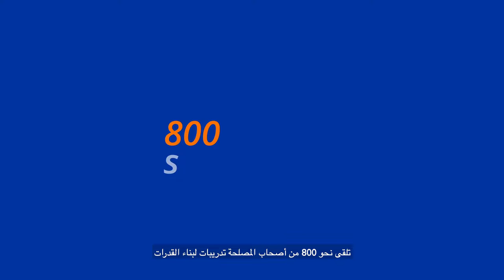COMPASS عام واحد من مبادرة